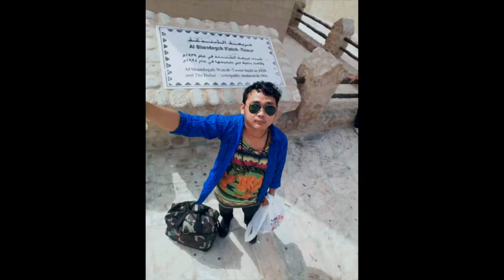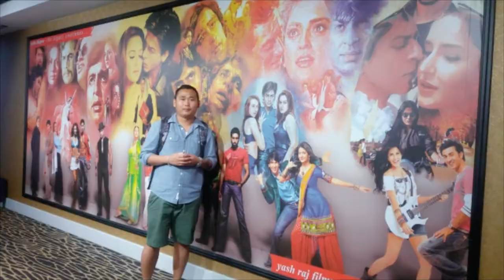Six years in Dubai || photo memories || Ganesh Tamang from itahari nepal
Six years in dubai
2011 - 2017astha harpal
 THE PHOTO TAKEN
DUBAI INDUSTRAIL CITY HEADQUATER
DUBAI INDUSTRAIL CITY LV
JUMERIAH BEACH
DUBAI MIRCALE GARDEN
THE LAST EXIT DUBAI ABUDHABI BODER
AL QOUZ WEST ZONE SUPERMARKET
BUR DUBAI
DUBAI MARINA
DUBAI AIRPORT TERMINAL 2
DUBAI METRO NOOR STATION
AL RIGGA METRO STATION
AL QOUZ CAMP
BURJ KHALIFA
THE DUBAI MALL
THE MALL OF EMIRATES
THE CHEF MIDDLE EAST LLC
DUBAI INTERNATIONAL CITY

The video content all the photograph taken in dubai during the stay of my life time 21 to 27 yrs old .I was been there for 6 yrs 3 months & some days more .the day spent sometime good and bad as well.
I wanna save my memory on youtube for life to future where I go & can see it again and again

SHARE IF YOU LIKE
COMMENT IF DONT LIKE
LIKE JUST FOR JUST